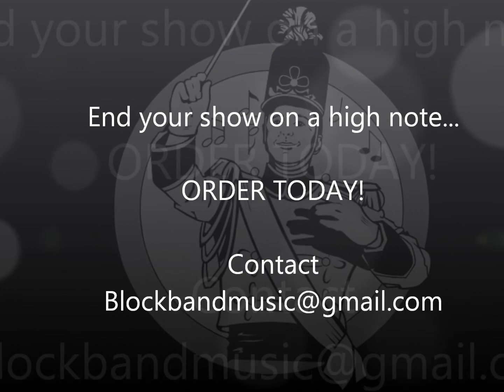I Will Always Love You - Show Closer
Ok, so you've just given your audience the best Whitney Houston show imaginable.  Now how are you going to end it.  With her most popular song of course!  Imagine the standing ovation that you will get as your audience sings along to one of the world's most well-known songs.  You could even use this powerful song as a fanfare both in the stands and on the field.  Get this one today, before somebody plays it at you!